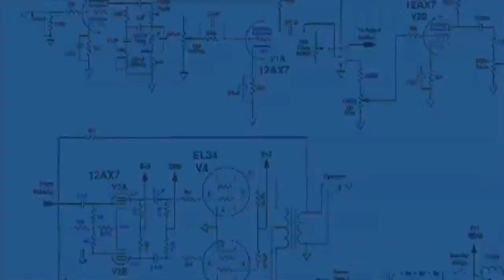The Challenges Facing Social Media by SERIO DesignFX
SERIO Design FX recognizes the challenges in today's world. We strive to use social media in a socially conscious way.